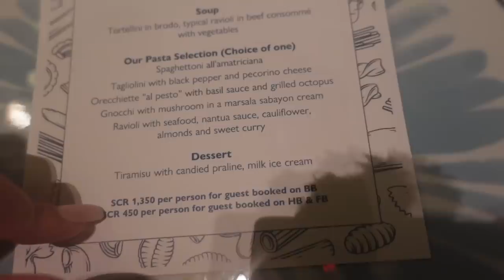SEYCHELLES VLOG | PART ONE | MARY BEDFORD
Hey guys, part 2 will be uploaded tomorrow! Hope you enjoy❤️